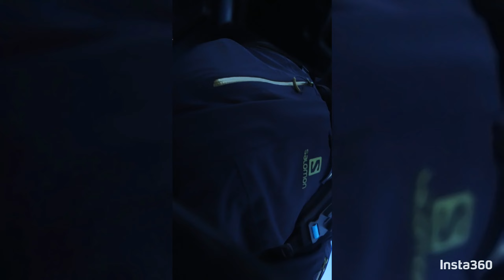Ghiacciaio Presena - Pretonal CAI 2021 sabato - Passo del Tonale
Pretonal CAI 2021 2 giorni di sci al Passo del Tonale